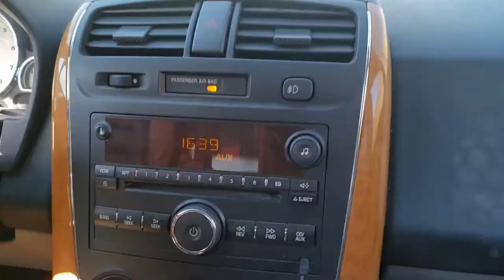Driving the 168 - Big Pine to Deep Springs - CA Mountain Roads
Big Pine (formerly, Bigpine) is a census-designated place (CDP) in Inyo County, California, United States. Big Pine is located approximately 15 miles (24 km) south-southeast of Bishop, at an elevation of 3,989 feet (1,216 m). The population was 1,756 at the 2010 census, up from 1,350 at the 2000 census. The Big Pine Band of Owens Valley Paiute Shoshone Indians of the Big Pine Reservation operates their tribal headquarters from here.

Video File Created Date: Monday, May 11, 2020 (Video may or may not have been captured on this date, it shows the date the video was last converted.)

-- GinkoSolutions.com